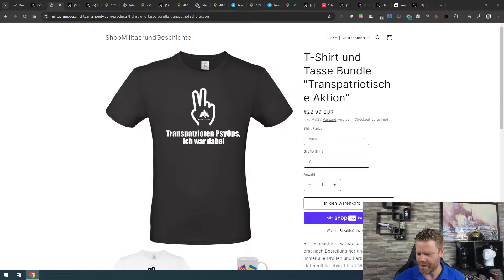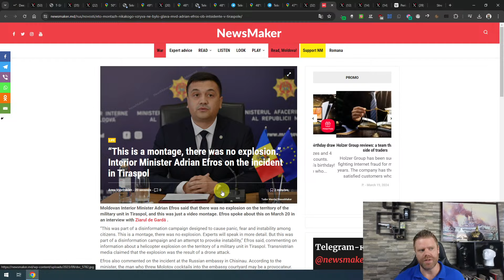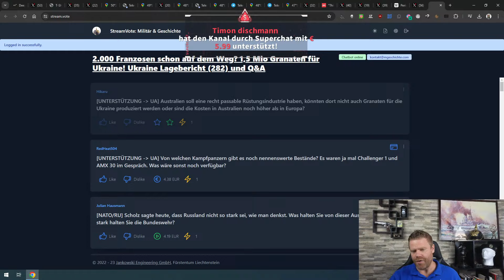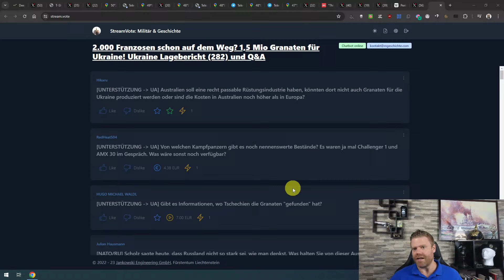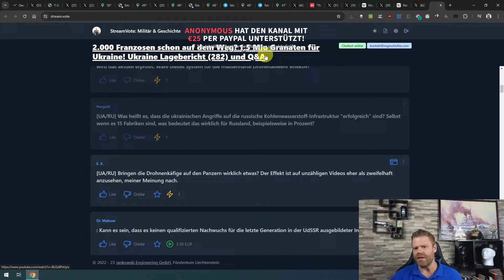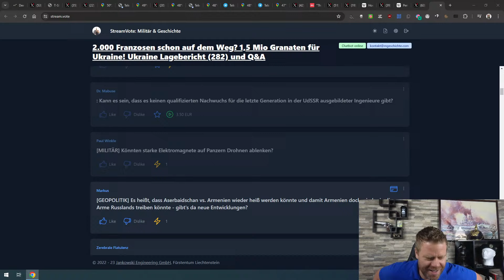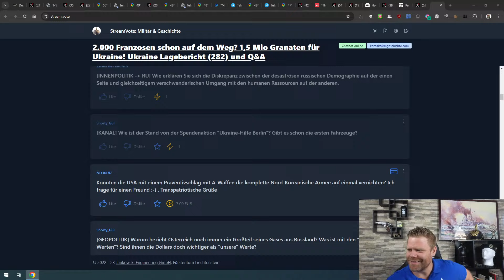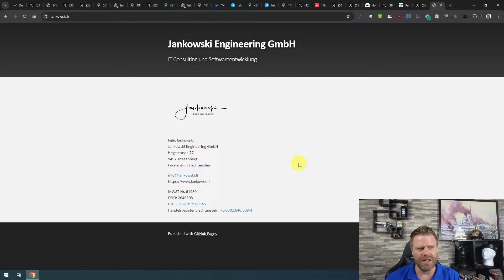2.000 Franzosen schon auf dem Weg? 1,5 Mio Granaten für Ukraine! Ukraine Lagebericht (282) und Q&A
Fragen bitte mit frage stellen, dann überträgt der Bot es automatisch Geplante Länge: etwa zwei Stunden.

=== Meine Partner ===
Holy Benutzen Sie als Erstkunde Code: "HEINRICH5" für 5 Euro Preisnachlass, Bestandskunden sparen mit Code "HEINRICH" 10%!

0:00:00 Intro
0:09:57 Teaser
0:12:11 Lagebericht
0:32:46 Infos zur Mobilmachung
0:34:46 Infos zu Armenien
0:35:01 Weitere Videos
0:36:52 Infos zur Unterstützung
0:45:56 Könnte Australien Granaten für UA produzieren?
0:46:57 Was würden 2000 FR Soldaten zur Grenzsicherung für UA bedeuten?
0:50:23 Von welchen Kampfpanzern gibt es noch große Bestände?
0:51:58 Wie eskalierend sind UA Angriffe auf Belgorod?
0:56:02 Wo hat Tschechien die Granaten gefunden?
0:59:53 Ist RU nicht so stark, wie man denkt?
1:02:03 Wie kommen westl. Geräte in UA?
1:07:29 Wären Drachenzähne deutscher Bauart besser?
1:10:39 Ist Diskussion um FR Bodentruppen Nebelkerze?
1:13:09 Warum hat sich Putin vom Westen abgewendet?
1:16:21 Wie weit sind Luftverteidigungssysteme mit Lasern entwickelt?
1:20:44 Was bedeuten zerstörte Ölraffinerien für RU?
1:24:08 Bringen Drohnenkäfige auf Panzern etwas?
1:30:48 Gibt es keinen Nachwuchs für die in der UdSSR ausgebildeten Ingenieure?
1:32:51 Wie würde heutige Welt ohne 9/11 aussehen?
1:36:09 Können Elektromagnete auf Panzern Drohnen abwehren?
1:37:24 Wie viel Geld müsste RU Ihnen bieten, dass Sie Seiten wechseln?
1:42:26 Könnte USA mit Präventivschlag komplette nordkoreanische Armee vernichten?
1:44:36 Wird Aserbaidschan gegen Armenien wieder heiß?
1:48:47 Wie erklären Sie Diskrepanz zwischen RU Demografie und Umgang mit Soldaten?
1:52:20 Wird es Ersatz für verlorenes westl. Gerät in UA geben?
1:53:30 Wie ist der Stand der Spendenaktion?
1:55:26 Warum kauft Österreich noch Gas aus RU?
1:56:56 Gibt es eine LKW-Version von Taurus?
1:58:05 Hat sich seit Wechsel von Saluschnyj zu Syrskyj etwas an UA Taktik getan?
2:00:43 Steht EU ohne USA für einen Krieg mit RU blank da?
2:02:05 Wie ist aktuelle Sicht der Chinesen auf den Krieg?
2:06:09 Was ist über Aktivitäten des DE Freiwilligenkorps in Belgorod bekannt?
2:07:07 Warum kauft Indien inzwischen weniger Öl von RU?
2:08:32 Welche historische Schlacht hat der eigentlich benachteiligte Teilnehmer gewonnen?
2:10:18 Werden OPEC-Staaten Öl abdrehen, um RU Vormarsch zu beschleunigen?
2:12:44 Verabschiedung, Danksagungen, Outro